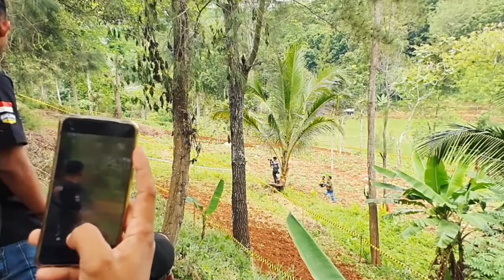HENDRIK SOMANTRI GAS POL DI ADEVNTURE OFFROAD PUTARAN 3 SIRCUIT KARTIKA YUDHA PUSDIKIF CIPATAT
Maxventurelifebandung
Kejuaraan Adventure Off Road Individual Non Winching Putaran 3
Sirkuit Kartika Yudha Pusdikif Cipatat Bandung Barat
dalam Rangka HUT KODIKLAT ke-27

Baksos Vaksinasi C-19